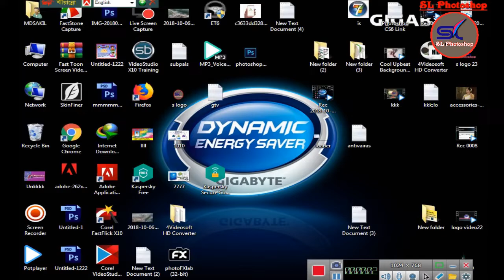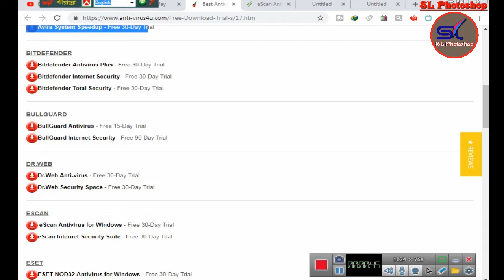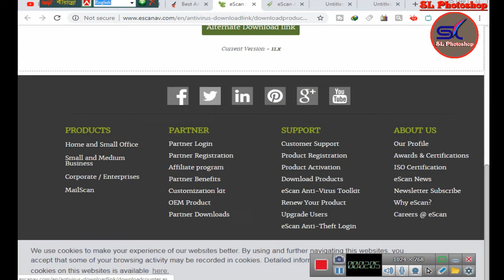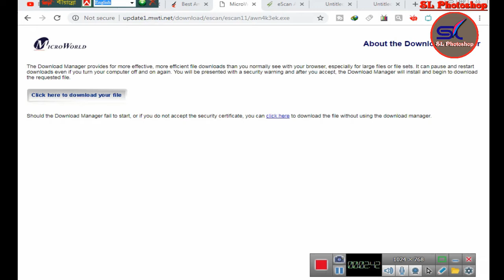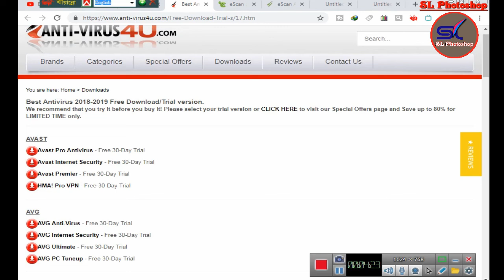Best FREE All Antivirus Software 30-Day Trial 🔺 2018-2019-2020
The top All best free antivirus and anti-malware programs for Windows 10/8/7, Mac and Android. Excellent virus detection rates, 100% free and easy to use. Links & downloads in description 🔻🔻🔻
LIKE ✔️ SUB ✔️ SHARE ✔️ Check the latest